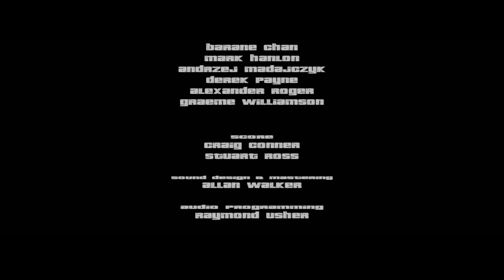Grand Theft Auto 3 4K 60 FPS Mission 47 The Exchange The Final Mission The End Credits Pc Edition